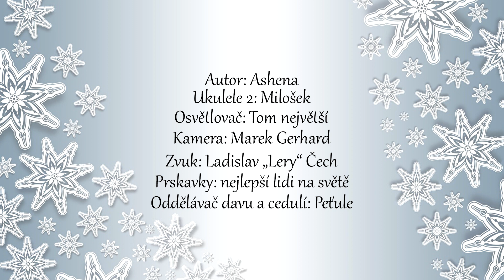Ashena - Po roce jsou tu zas... Vánoce :)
Takové video pro zábavu :)

Autor: Ashena
Zvuk: Lery recording
Kamera: Marek Gerhard photography
Ukulele 2: Miloš

Plno super lidí a tak vůbec... Po roce Vánoce, Vánoce přicházejí :)